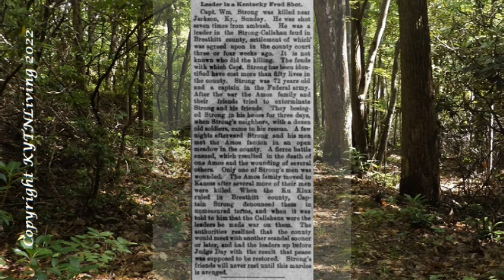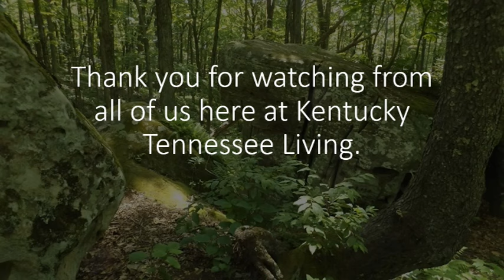Captain William "Bill" Strong: Appalachian Outlaw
It is said that Strong and his men would make widows of over 100 women over the years. It can be argued because of Strong's rough treatment of the people of the Appalachian Mountains during the Civil War, that the feuds were more of a way of revenge of those families against him for it.  That even though the War between the States had ended, the hard feelings of the people toward Strong and his men would continue in the hollers of the mountains.  Come along with us as we walk through the life of Captain William "Bill" Strong.

TIME STAMPS

00:00  Introduction
01:05  Early Life
02:08  William Strong During the Civil War
03:47  Strong's Reign of Terror
06:36  The Amis Strong Feud
08:35  The Callahan Strong Feud
09:37  The Jett-Little Feud
11:47  The Death of Strong
12:36  Thank You

SOURCE MATERIAL

Bloody Breathitt County War Feud Videos

Websites

Captain Billy Strong and the Red Strings (Part I)
Traveler's Rest Genealogy

Newspapers

Tensas Gazette. [volume] (St. Joseph, La.), 14 May 1897
The Weekly Intelligencer. [volume] (Lexington, Mo.), 15 May 1897
The Pacific Commercial Advertiser. [volume] (Honolulu, Hawaiian

Books

Kentucky's Famous Feuds and Tragedies, by Chas G. Munzenberg, 1917